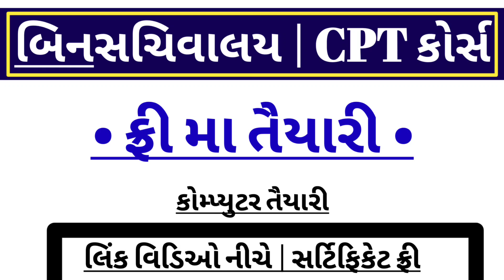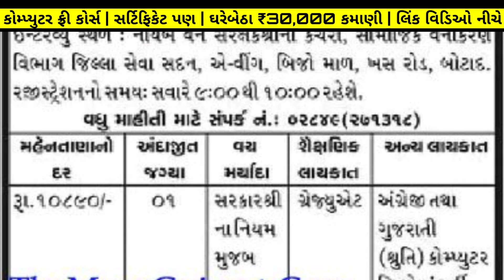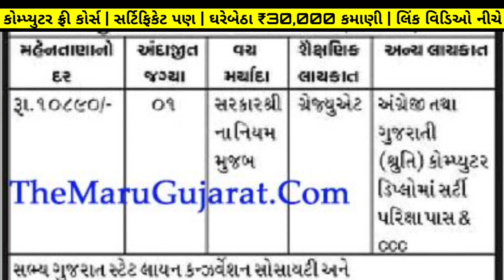Upcoming Forest Bharti In Gujarat 2022 - Computer Operator | New Government Jobs Vacancy Gujarat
01:14 gujart forest bharti in 2022

Searches -

forest new bharti 2022
forest gujarat Recruitment in 2022
forest Recruitment 2022 in gujarat
gujarat forest bharti 2022
forest office assistant bharti 2022
forest bharti 2022 office assistant